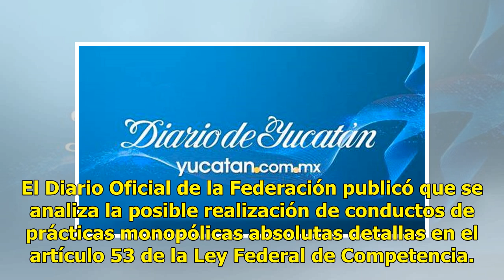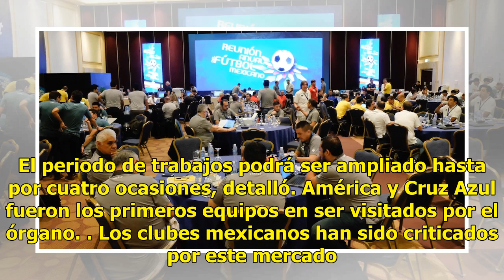Cofece va contra clubes de fútbol - El Diario de Yucatán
América y Cruz Azul, los primeros en ser investigados CIUDAD DE MÉXICO.— La Comisión Federal de Competencia Económica (Cofece) anunció ayer que abrió una investigación por prácticas monopólicas en el mercado de transferencia de jugadores en el fútbol mexicano. El Diario Oficial de la Federación publ...